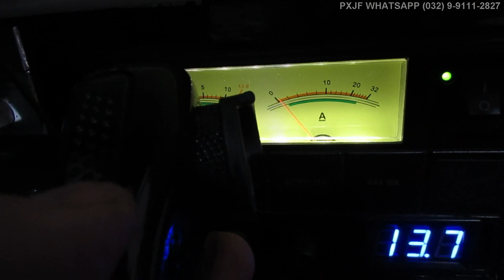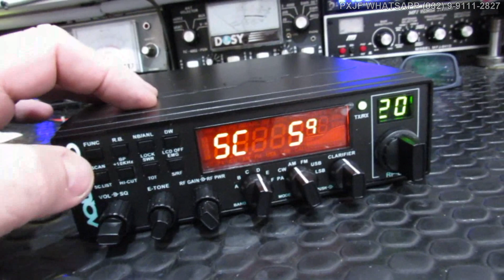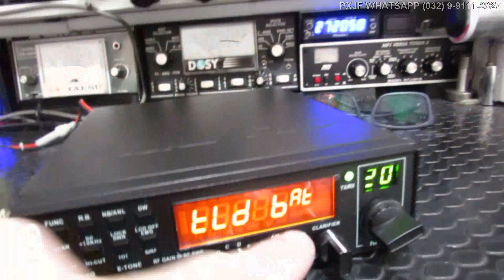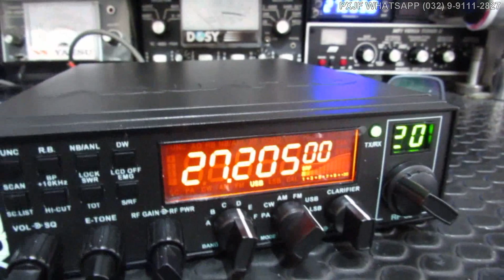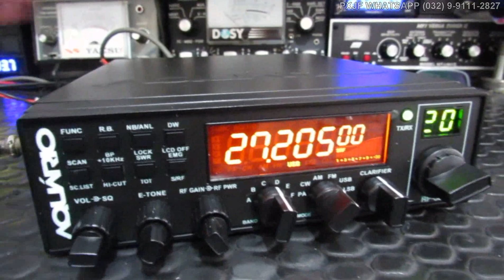PROTEÇÃO AQUÁRIO RP80: S HI - DC LO - DC HI - HANNOVER BR9000 RP90 ANNY TONE SUPERSTAR KENWOOD